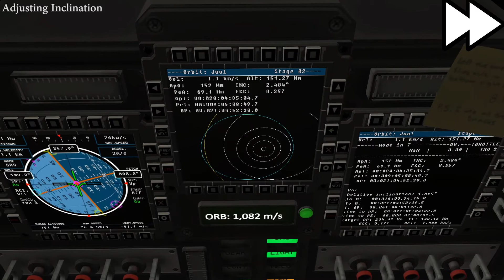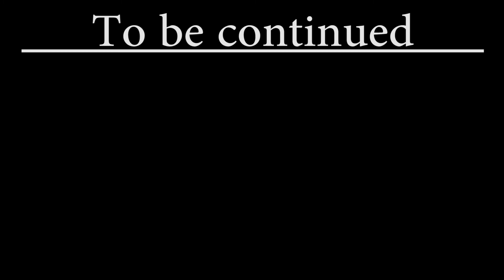IVA GrandTour Ep.9 "Tylo" - KSP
- We Will Be - Puddle of Infinity